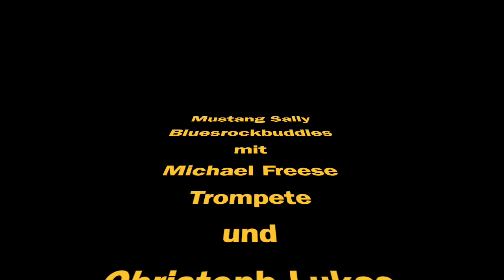Mustang Sally 20 05 2022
Aufgenommen am 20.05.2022 in der Pauluskirche Köln-Porz.
Christoph Lukas (sax), Michael Frese (tr), Michael Schmettkamp (g, voc, harp), Hans Schmitz (g,voc), Ansgar Macke (dr), Michael Schmitz-Prediger (b).